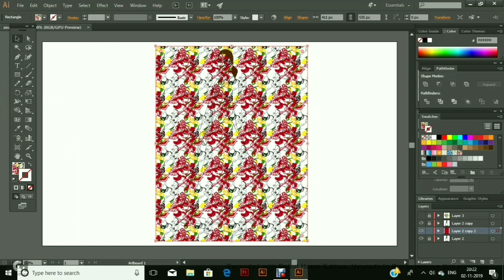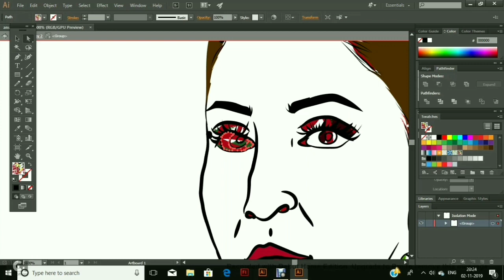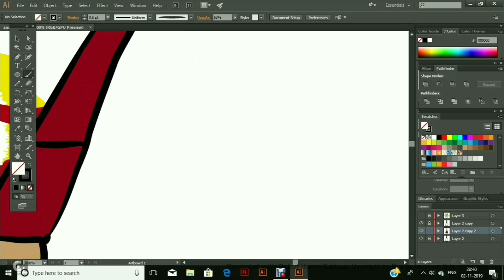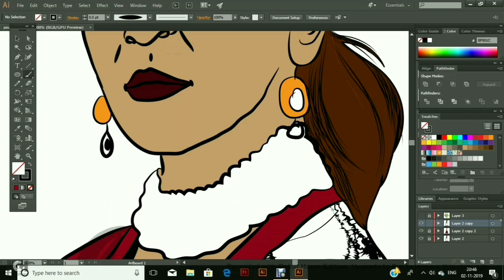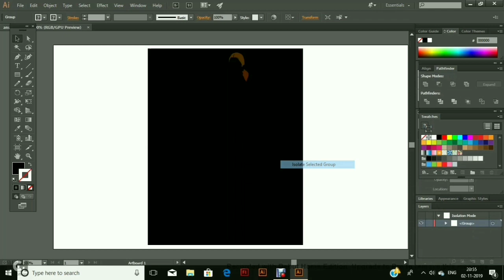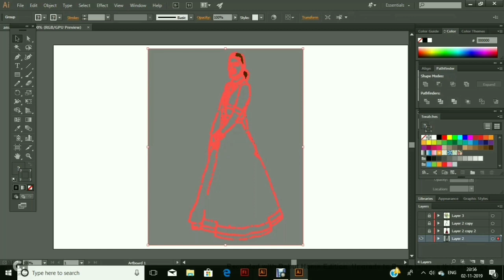How to create pattern /print in Adobe illustrator?? Speed Art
Creating floral pattern in illustrator for lehenga (illustration)!!
Version - CS6
Thankyou for watching!!